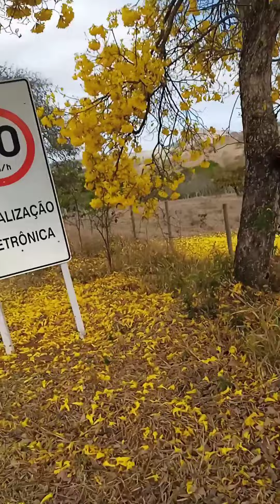A árvore mais bonita! Ypê